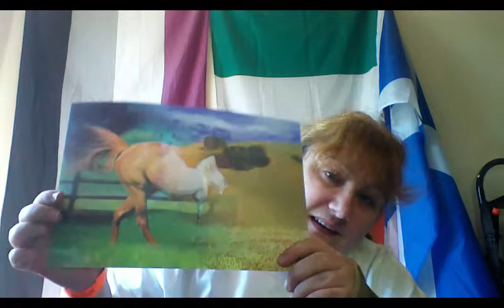things bought from the mystical event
some of the thing I picked up from the mystical event